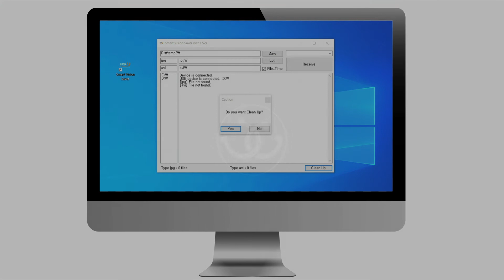CFree9, Let's go cable-free & corona-free :)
Good is to go wireless and cable-free but still want to see it wide? CFree9 is a perfect solution for the needs of high definition video imaging in the daily routine otolaryngoscopy.

Integrated with a universal coupler, CFree9 offers wide range of endoscopic applications and ultimate usability in various environments such as otolaryngology (ENT), Gynecology, Proctology, Urology, Ophthalmology, Arthrology, Orthopedics, etc.
The camera & cradle integrated with smart on/off and rechargeable system enables this wireless camera to work without cease in daily endoscopic practice.

Ergonomically and esthetically designed, cable-free, wireless and smart, CFree9 will give you and your patients more pleasance and satisfaction during any endoscopic procedures.

Wireless and cable-free solution makes you absolutely free from:
inconvenience from cables and wiring
hassle and bustle in handling large and complicate equipment with wiring
restricted mobility thanks to wires and cables.
Inefficiency and ineffectiveness.